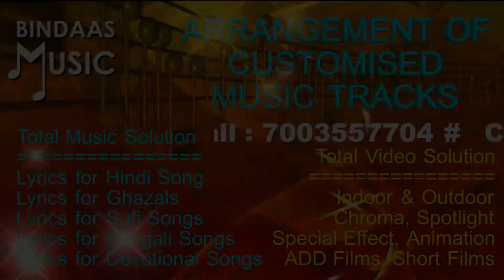BINDAAS MUSIC | SOUND & VISION | AUDIOVISUAL | GRAPHIC AND ANIMATION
BINDAAS MUSIC
TOTAL AUDIO & VIDEO SOLUTION
MAKE ORIGINAL AUDIO AND VIDEO ALBUM
VIDEOGRAPHY,  SHORT FILM, GRAPHIC AND ANIMATION